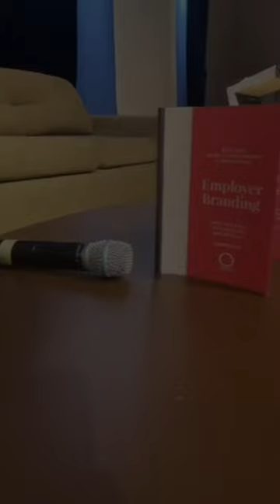Jornalismo na Cásper | Bruna Mascarenhas é professora de Employer Branding, fala sobre a Cásper!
Cásper e carreira profissional - Jornalismo | Bruna Mascarenhas, professora de Employer Branding, fala sobre a experiência casperiana!

Conheça a Cásper: casperlibero.edu.br